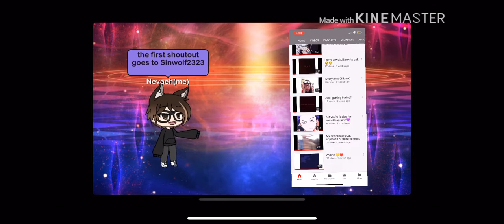Shoutouts for two special YouTubers